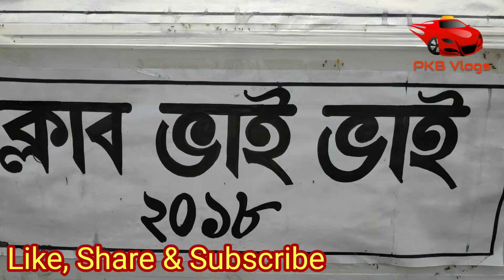Club Bhai Bhai Jagadhatri Puja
Club Bhai Bhai Jagadhatri Puja 2018

Krishnanagar Jagadhatri Puja
jagadhatri puja
Club Bhai Bhai
ক্লাব ভাই ভাই জগদ্ধাত্রী পূজো ২০১৮